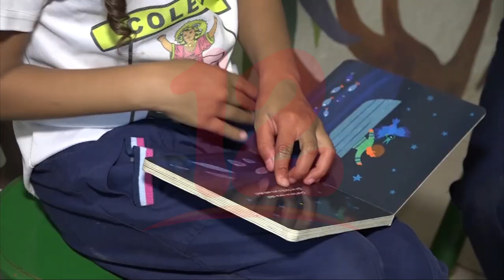La lectura debe continuar fomentándose sin importar la edad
Noticias12Nicaragua Ela Palacios del club de lectura Ela, dio a conocer algunos beneficios que obtiene la persona si practica la lectura.